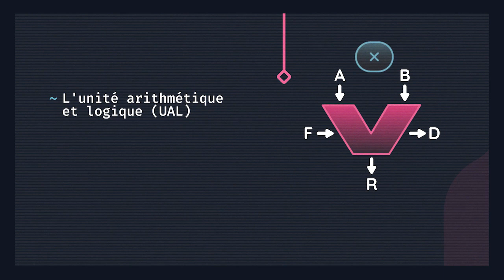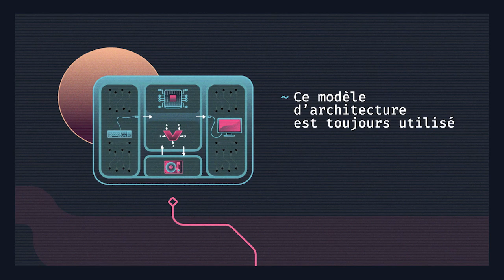L'architecture des ordinateurs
Les inventions qui ont marqué l’Histoire de l’informatique et présentés dans Inside. L'architecture des ordinateurs, 1945.